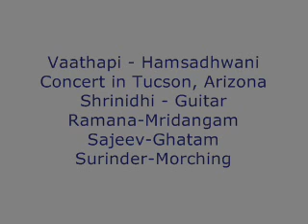Vaathapi Hamsadhwani - Tucson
Concert in Tucson, Arizona
Shrinidhi - Guitar
Ramanaa - Mridangam
Surinder - Morscing
Sajeev - Ghatam